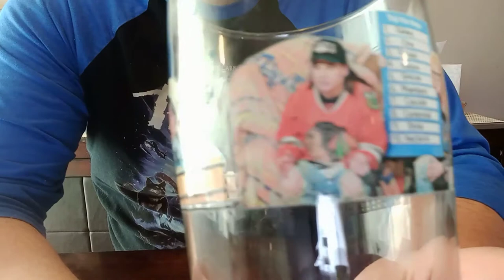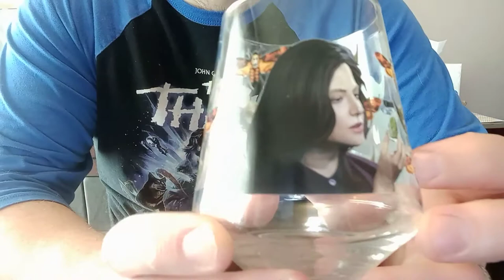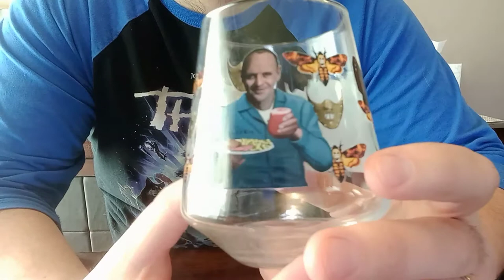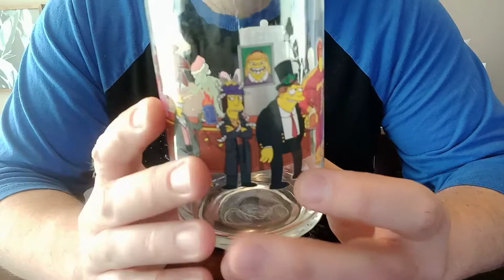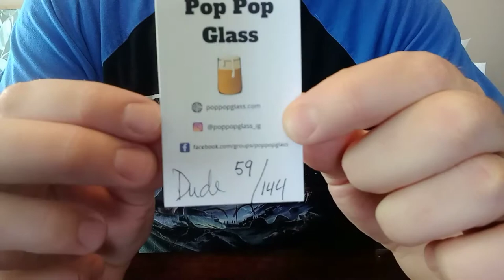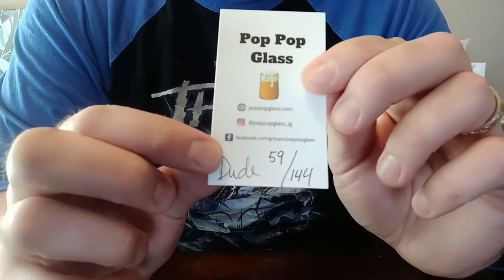MY ENTIRE BEER GLASS COLLECTION! SIMPSONS MOVIES AND MORE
I go through my entire beer glass collection! it's my second biggest collecting addiction after collecting movies.